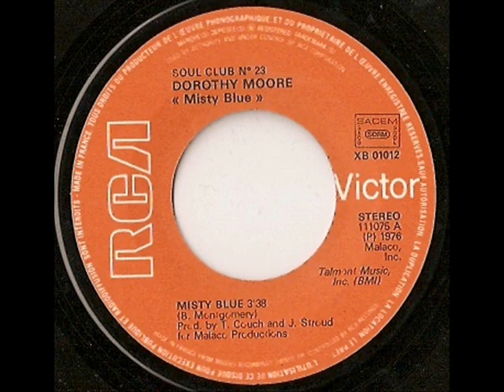Dorothy Moore Misty Blue 1975 45 U S MALACO # 1029 A